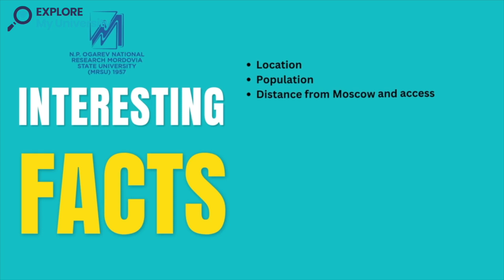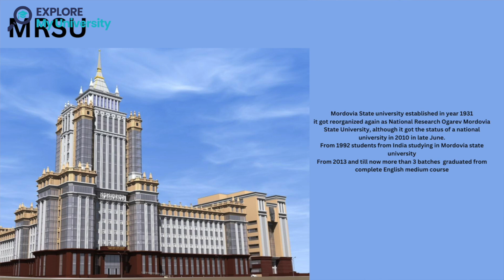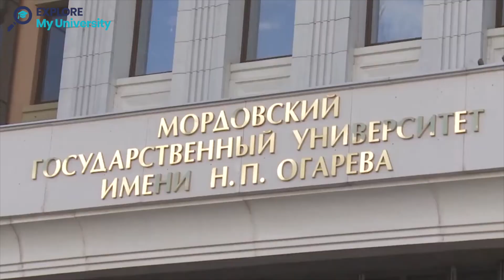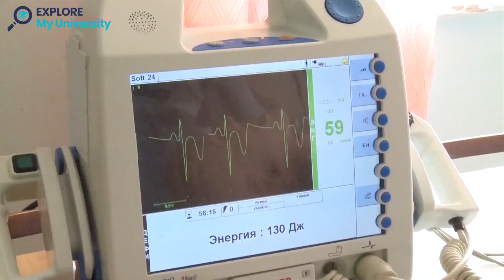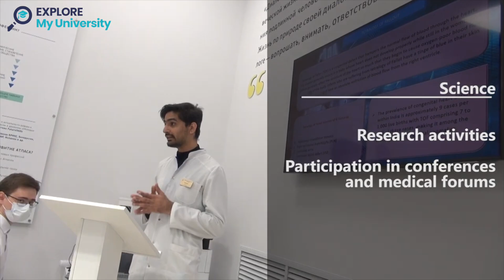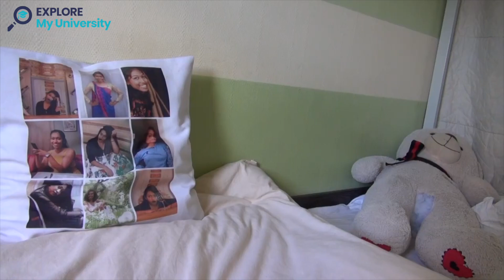Mordovia State University,Saransk |Complete review in 9 Mins| NMC,WHO Approved| MBBS Abroad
Feel free get connected with us on :
You can apply for Direct Admission for MBBS Abroad Universities through our

Mordovia State University
Location
Population
Distance from Moscow and access from India
About university
Approval
Why to choose Mordovia
Digital access in university
Festival
Sports activities
Hostel
Living expenses
How You can apply for this university
Located in Saransk,Russian Federation
Total Population of city – 4 Lac approx. according to 2022 census
Distance from Moscow to Saransk distance 650 Km
By flight 1hr
Train – 9hr
Bus & Car – 9 hr

About
Mordovia State university established in year 1931
it got reorganized again as National Research Ogarev Mordovia State University, although it got the status of a national university in 2010 in late June.
From 1992 students from India studying in Mordovia state university
From 2013 and till now more than 3 batches  graduated from complete English medium course
Approval
This NMC and WHO recognized university has a total strength of about 28000 students from many corners of the world like Iran, India, Pakistan, UAE, Iraq, etc.

Why Mordovia ?
University equipped with all facilities required for any students to study in Medical course,
With good infrastructure, university provide every facilities from 1st year for all departments for example, in anatomy department university have dissection hall with original cadevers,museum for students to explore ,university is providing body parts to study bone for osteology,for myology you will get parts with muscles.
Biochemistry lab is equipped with all things which is required to study for biochem department, like this till 6 year you will get everything from this university
If we will talk about hospitals more than 35 government hospitals associated with Mordovia state university and from 2nd year onwards university will start taking hospital classes but for practices 4-6th year will be the time where you will get patients for taking their case history, interaction with patients assistance with senior doctors for any cases.
Accessible educational environment
Digital learning technologies
Scientific library
Research centre
Participation in conference and medical forum
Festival celebration
Sports activities
Hostel
University provides hostel from 1-6th year 1st year hostel will be private hostel and from next year you will get option to choose government hostel for living
Food
Food will be provided 4 time starts with beakfast,lunch,snacks,dinner with the cost of 8500 ruble for a month
Living expenses per month
10,000 Rupees

Click on apply now fill form and start process with MRSU.